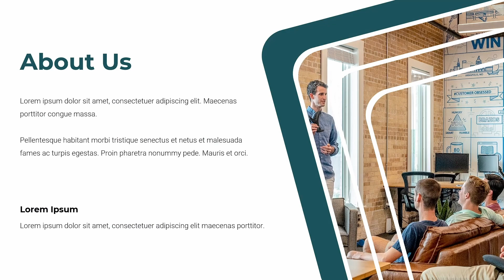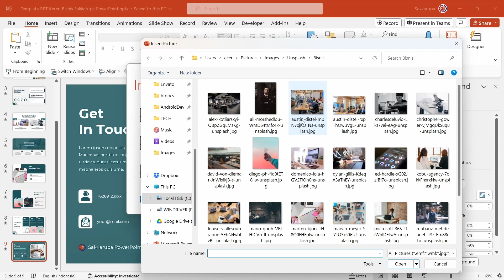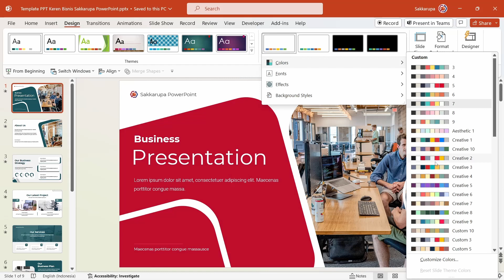Template PPT Keren Multiguna Gratis - Free PPT Templates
Template PPT Keren Multiguna untuk bisnis ataupun presentasi lainnya. Ayo dapatkan secara gratis hanya di sini.

Dalam video saya jelaskan cara mengubah gambar dan warnanya.